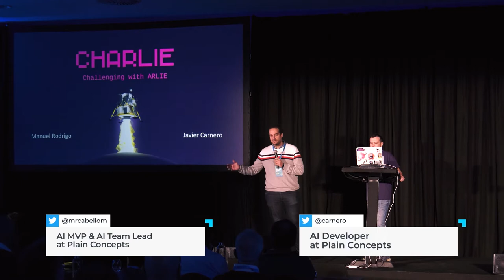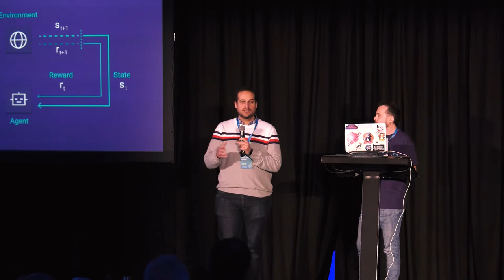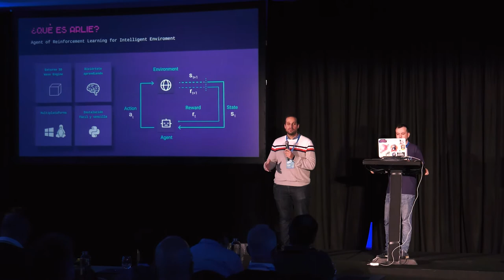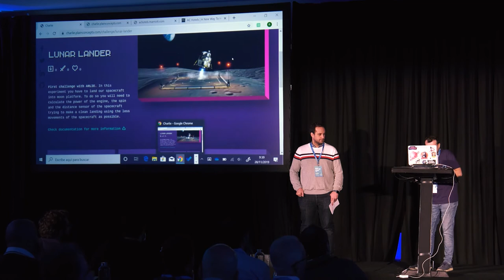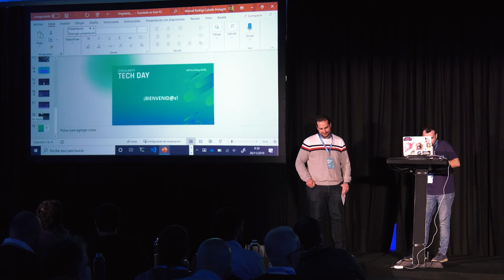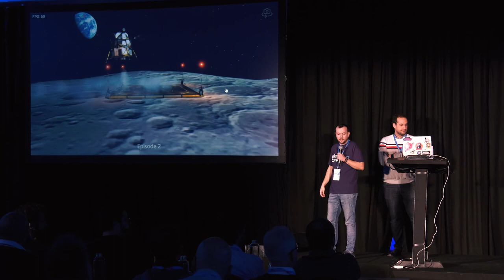CHARLIE (Challenging with ARLIE) at Singularity Tech Day 2019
Rodrigo Cabello y Javier Carnero presentan la nueva iniciativa de Plain Concepts durante el Singularity Tech Day. CHARLIE (Challenging with ARLIE) es una plataforma web para todos aquellos que quieran aprender sobre Reinforcement Learning y les guste participar en desafíos.

¿A que esperas para echarle un vistazo?